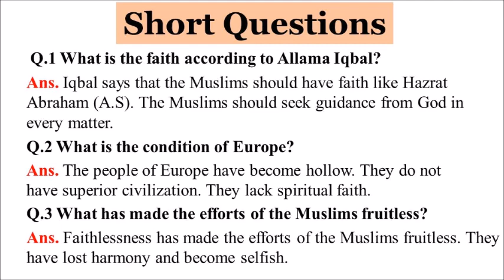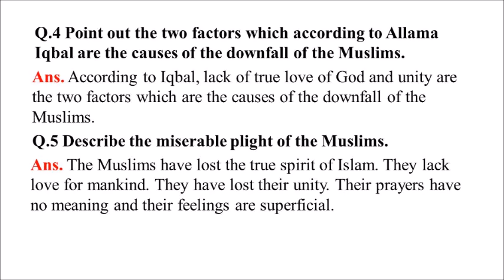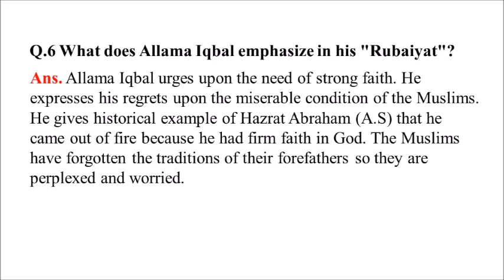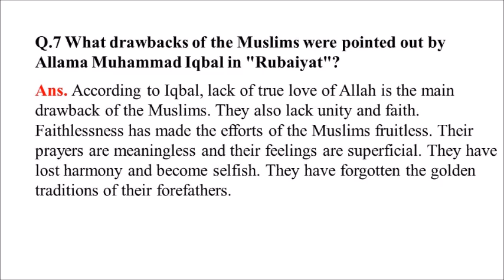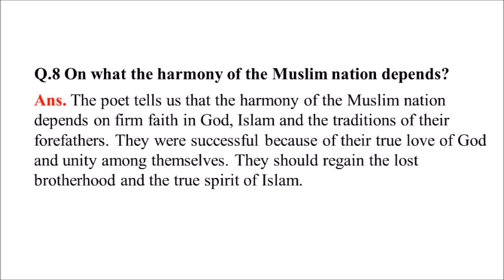rubaiyat poem questions and answers | Knowledge Ocean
In this lecture, we will discuss about important question of poem "Ruba'iyat".

rubaiyat poem questions and answers
rubaiyat questions and answers
rubaiyat poem by allama iqbal
rubaiyat poem
poem rubaiyat by allama iqbal
1st year english poem 12
1st year english poem questions answers
question and answer of english class 11
short question of english class 11
important short question of english class 11
1st year english short question answer
1st year english short questions
class 11 english poem important questions